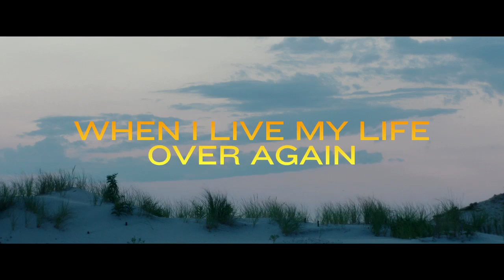One More Time Official Trailer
After one too many big city problems, Jude heads to the Hamptons home of her father, an over-the-hill crooner desperately charting his musical comeback. She soon recalls that spending time at home with her father presents its own set of challenges.

Cast
Christopher Walken, Amber Heard, Kelly Garner, Hamish Linklater, Oliver Platt, Ann Magnuson
Writer / Director
Robert Edwards
Producers
Jay van Hoy, Lars Knudsen, Saemi Kim, Searom Kim
Executive Producers
Daniel Baur, Oliver Simon, Oda Schaefer